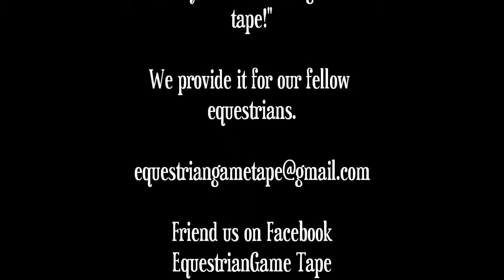Lucky Charm at Swan Lake A Feb 16 19, 2012 Large Child Pony 2nd trip